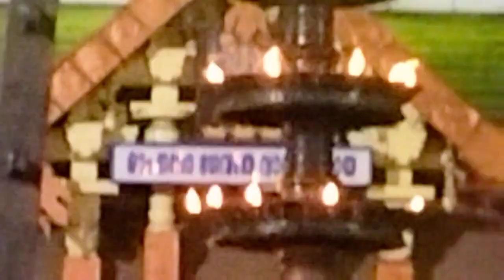ഗുരുവായൂരമ്പലം ദീപാരാധനയ്ക്കു ശേഷം| 20/04/2023| Guruvayur Temple After Deeparadhana